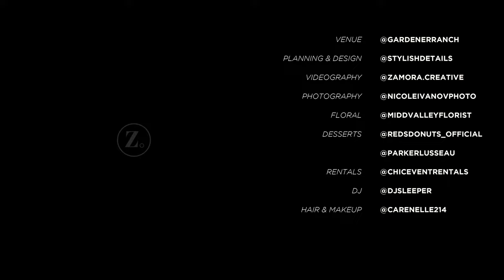JJ AND KAIT TOMLIN | 4K Wedding Film | Gardener Ranch, Carmel Valley, CA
zamoracreative.media